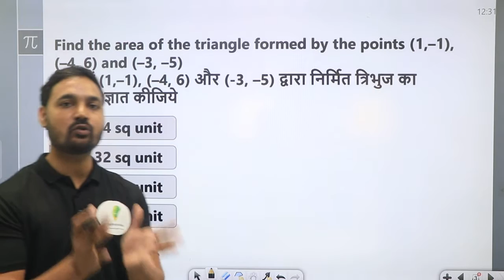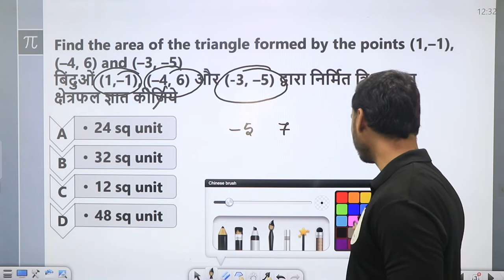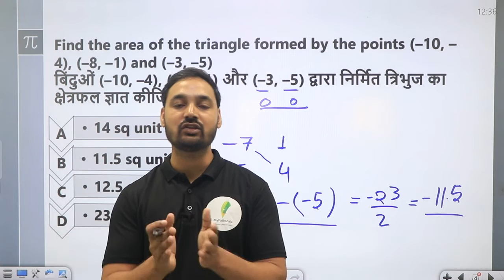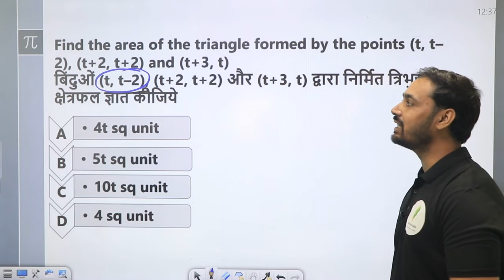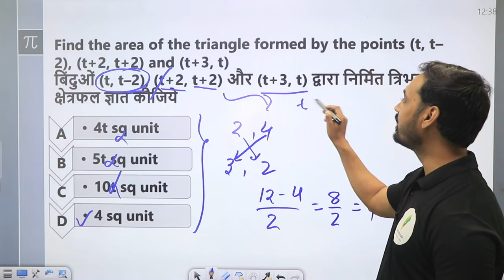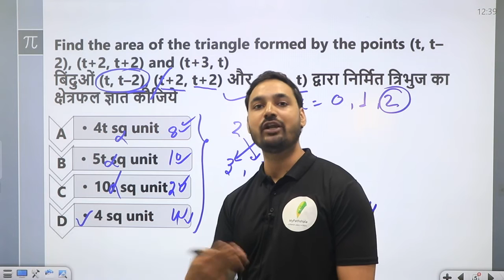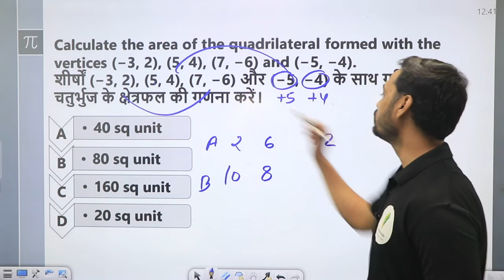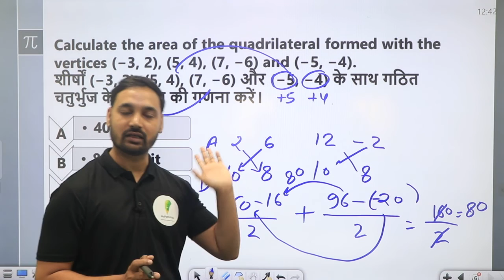Maths For AirForce | Area निकालने की बवाल Trick |Agniveervayu 2023| By Unnati Sir🔥🔴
mypathshaldefenceeexam,mathsforairforce,mathsforagniveervayu,agniveervayu2023,easy trick for airforce exam,maths by unnati sir,airforce new batch,maths for airforce 2023,maths for airforce x group,my pathshala,unnati sir maths,trick by unnat,triangle,area of triangle,area of a triangle,triangles,how to find the area of a triangle,types of triangles based on angles,scalene triangle,area of triangles,equilateral triangle,how to do area of triangle